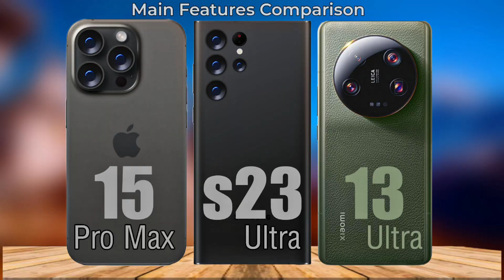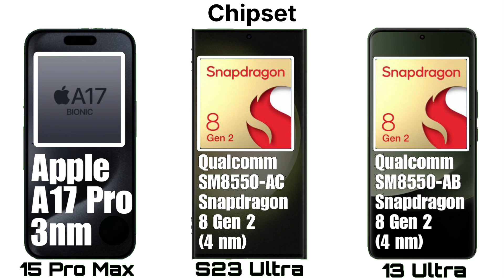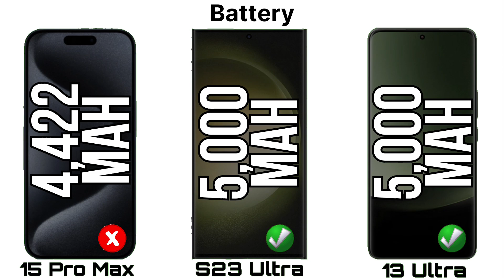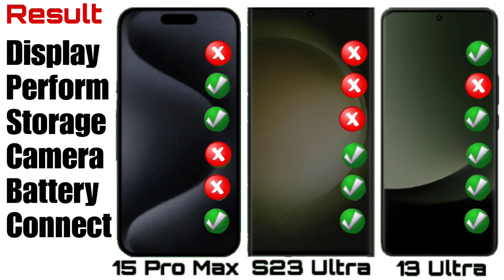Iphone 15 Pro Max Vs Samsung Galaxy S23 Ultra Vs Xiaomi 13 Ultra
Iphone 15 Pro Max Vs Samsung Galaxy S23 Ultra Vs Xiaomi 13 Ultra Flagship Smartphones Main Features Comparison

xiaomi 13 ultra concept
xiaomi 13 ultra features
xiaomi 13 ultra comparison
xiaomi 13 ultra vs s23 ultra vs 15 pro max

THANKS FOR VISITING OUR CHANNEL ! WE HOPE YOU ENJOY OUR CONTENT AND JOIN OUR AMAZING COMMUNITY.

HAPPY WATCHING